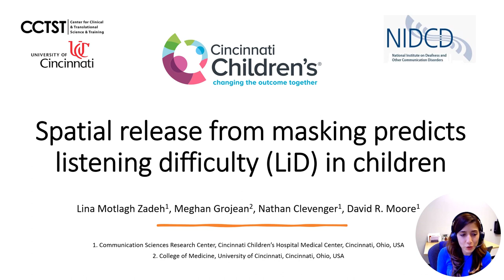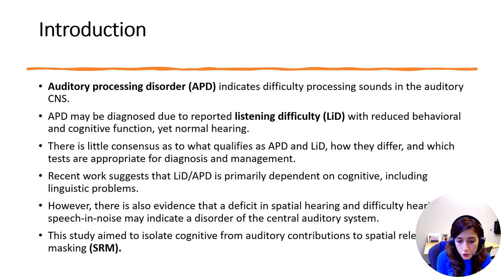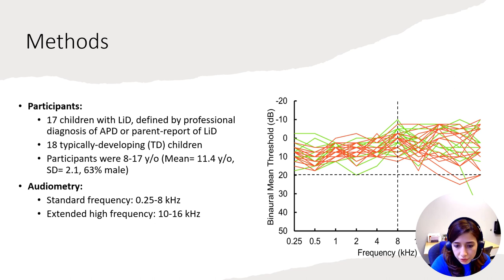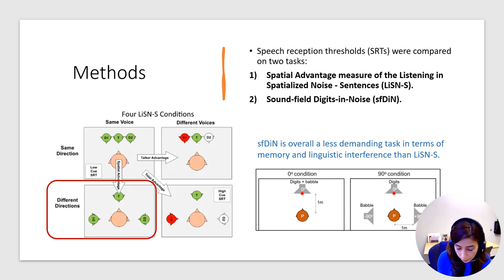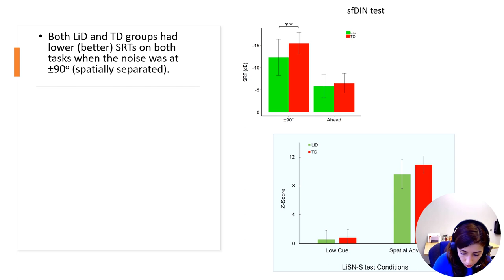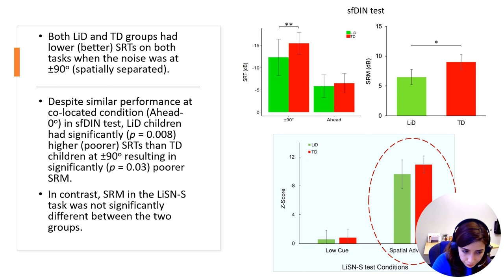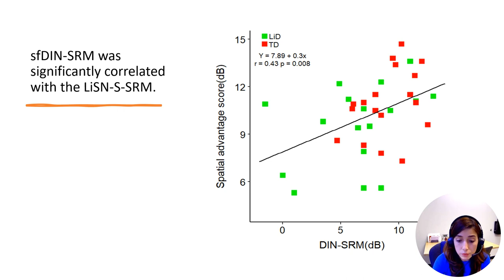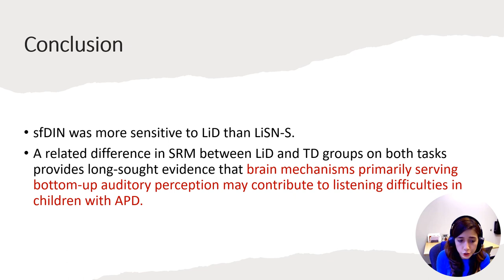C6-2 Lina Motlagh Zadeh - Spatial release from masking predicts listening difficulty in children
C6-2 Lina Motlagh Zadeh: Spatial release from masking predicts listening difficulty (LiD) in children